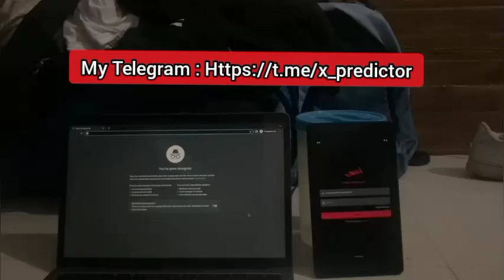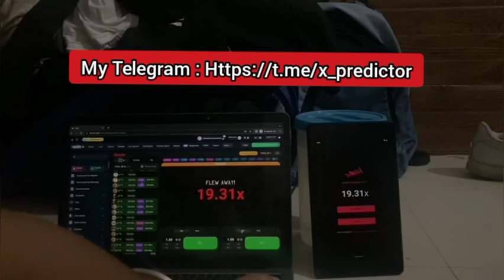predictor aviator code activation Real app ✅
This is aviator predictor apk promote video. You can buy apk and activation key, used this any platform, Example 1Xbet, 1Win, Betking etc.

Predictor aviator code activation